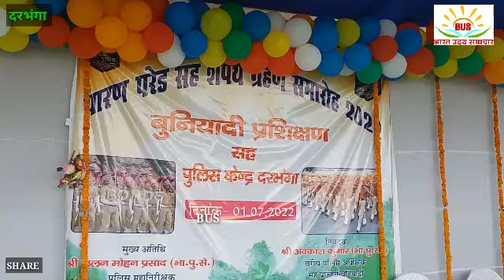बिहार में ट्रेनिंग के बाद बेटे को वर्दी में देखकर माता-पिता के आए आंख में आंसूBihar